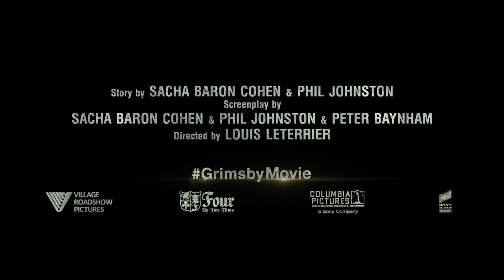Agente Contrainteligente ( The Brothers Grimsby ) - Trailer español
Título: Agente Contrainteligente
Título VO: The Brothers Grimsby
Director: Louis Leterrier
Actores: Penélope Cruz, Isla Fisher, Sacha Baron Cohen, Mark Strong, Rebel Wilson, Annabelle Wallis